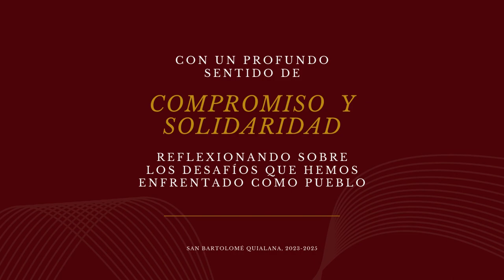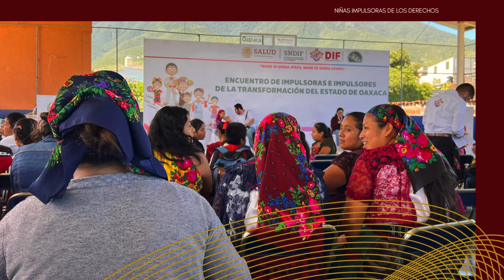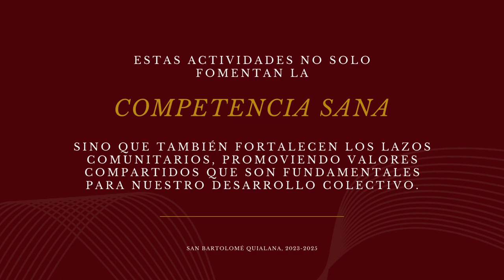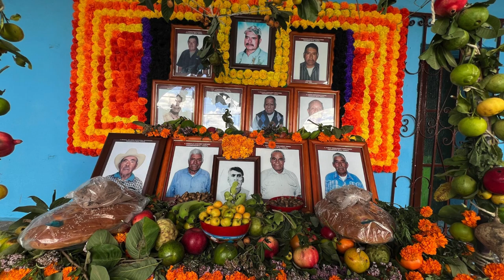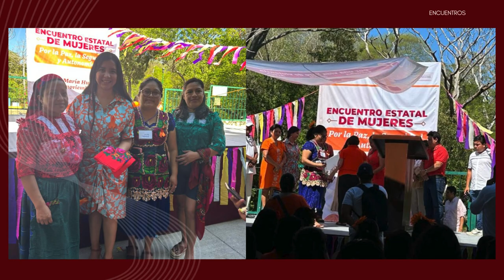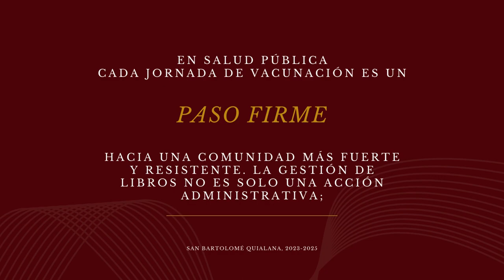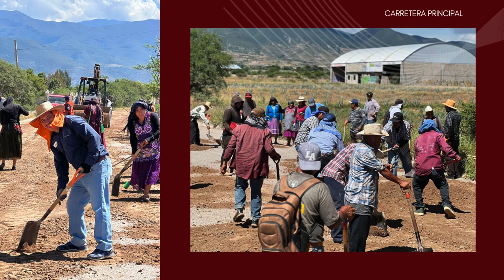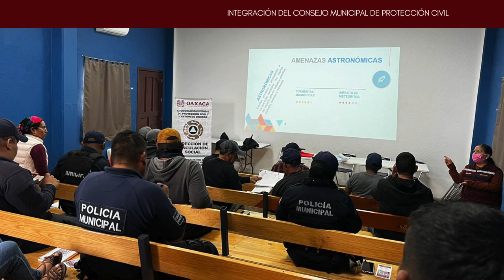Primer Informe de Gobierno Municipal, San Bartolomé Quialana.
En el Plan Municipal de Desarrollo 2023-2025 hemos definido el ciclo de vida de las políticas públicas que habrán de marcar el rumbo económico y social de San Bartolomé Quialana, con plena consideración de sus intereses generales.